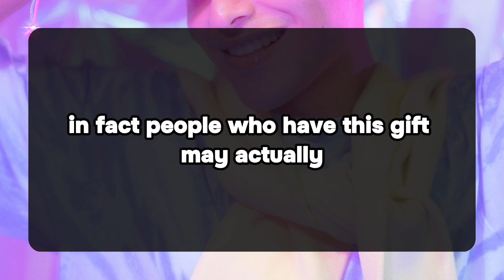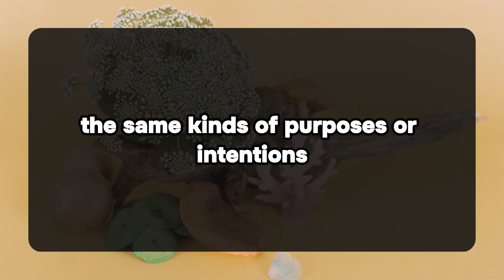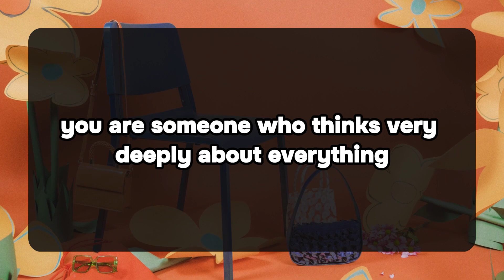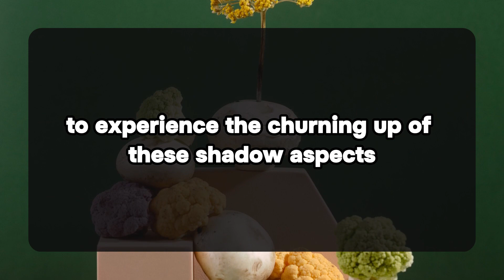😱😰Absolutely Accurate: Their Shocking Confession.. 💌Divine Masculine to Divine Feminine